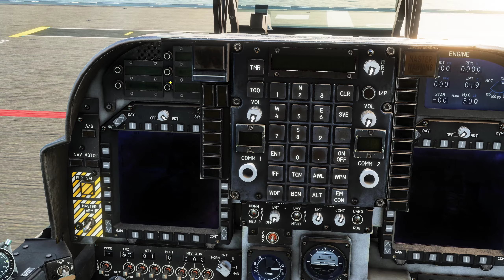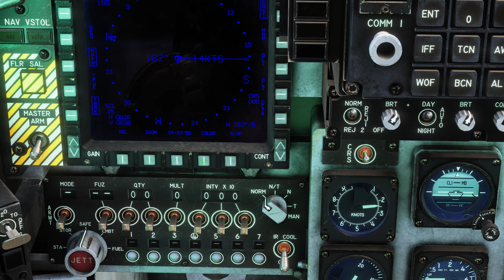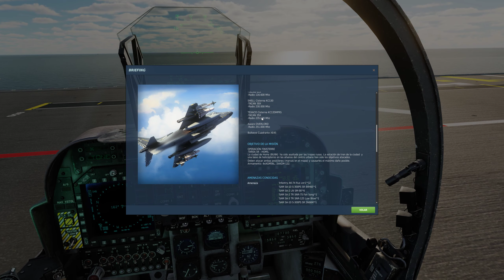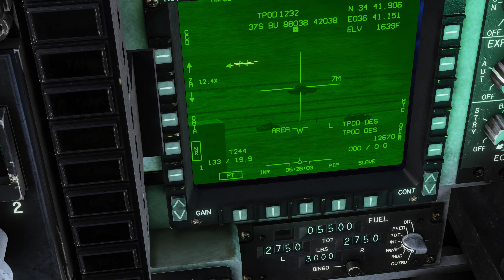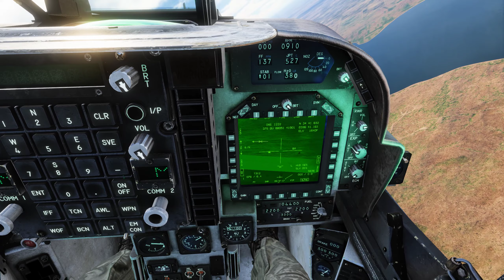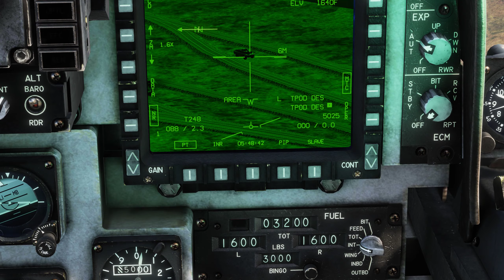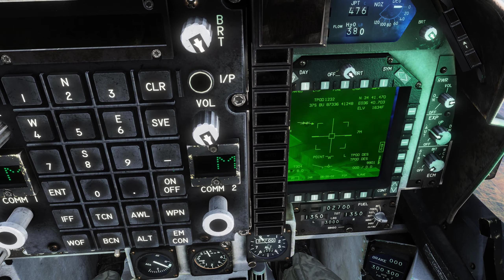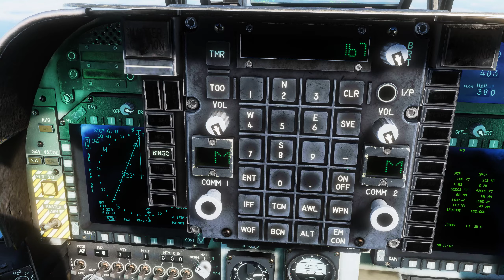DCS AV8BN/A Harrier Operación Finisterre TAREA 04 Homs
Rusia ha emprendido una campaña de desestabilización por todo el oriente medio tomando como centro de operaciones su base naval de Tartus, en Siria.
Ha desplegado tropas por toda la zona causando el terror y la destrucción en el Mediterráneo oriental.
La OTAN no está dispuesta a permitir estas acciones y se va a perseguir al ejército ruso aunque se vayan al fin del mundo.
Tropas españolas están disponibles para actuar desde el aeródromo turco de Gazipasa y desde el portaeronaves Juan Carlos I.
-TAREA 04 - Homs.
La ciudad de Homs ha sido asaltada por las tropas rusas. La estación de tren de la ciudad  y una base de helicópteros cercana al centro urbano han sido los objetivos atacados.
Misión escrita por Beltza.
Volamos Deckard, Dolar, Jota, Chunen y Beltza.